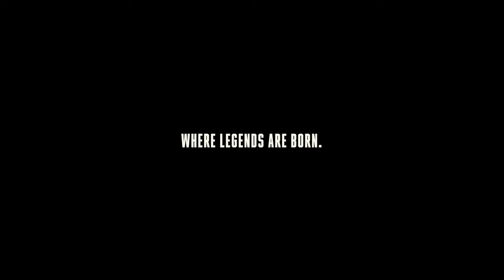Multigroove Festival | Trailer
Multigroove Festival presents: 30 Years of Hemkade.

Reuniting all party people.

It’s been 30 years since Multigroove transformed De Hemkade from a dodgy indoor golf course to a temple for hard electronic music.

Oh boy…

The music that was played

The memories that were created

The artists who evolved from ambitious talents to superstars

The friendships that were formed

The lives that were forever changed on that dancefloor.

Saturday, June 8th will be the day.

We will celebrate the legacy with an outdoor & indoor Multigroove festival at the sacred grounds in Zaandam.

For this day QLUBTEMPO & HOUSEQLASSICS will be back where it all started!

The general sale begins on Thursday, February 15 at 12:00.

Expect a hardstyle, early rave, early hardcore and oldschool extravaganza.